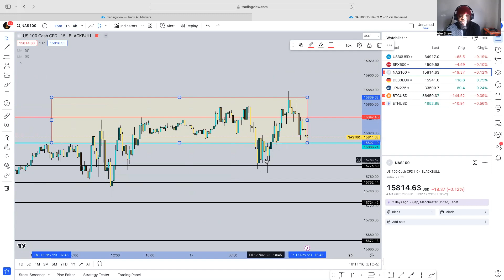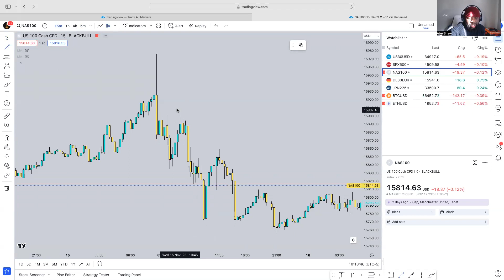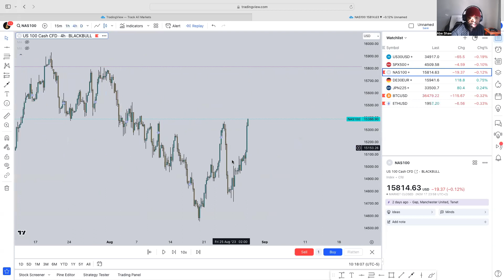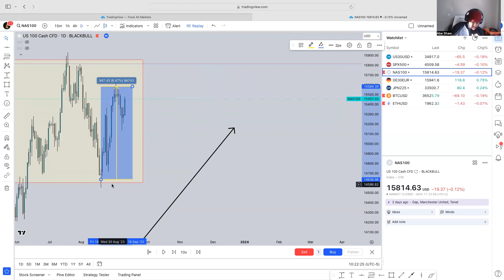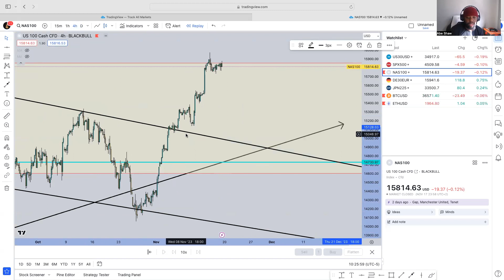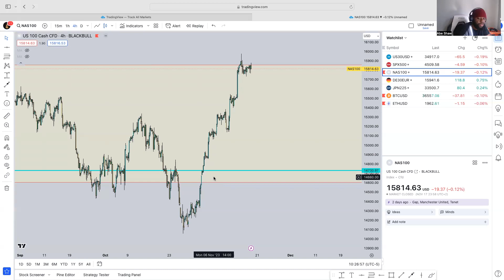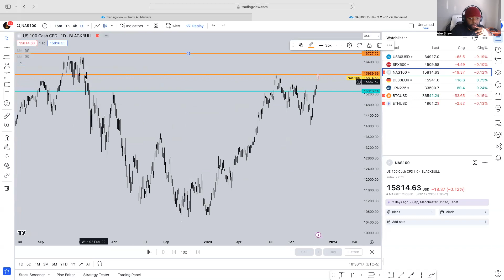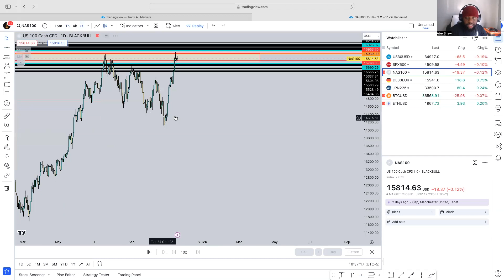It's time to travel out the country |Day in the Life of a DayTrader EP6 pt2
Hope y'all enjoy the free game given on NAS100! Next year is going to be a movie!

Remember to go vote on my poll this Sunday to determine what the free set up will be for the week!

Visit website if you're interested in  the live trading room,EA BOT, Academy or Signals Chat!